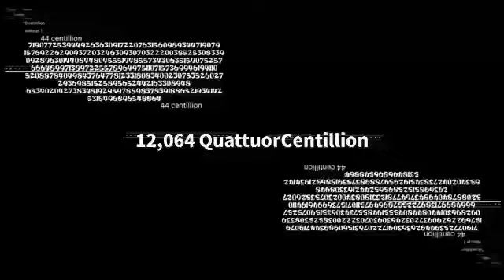Hippa hey Gongnanneon Continues To 12 SepTenCentillion Times